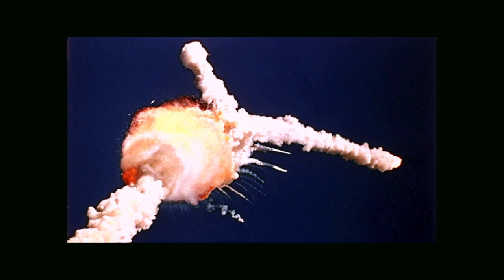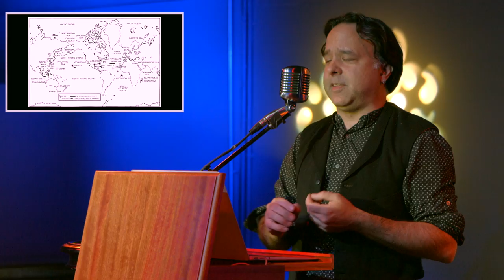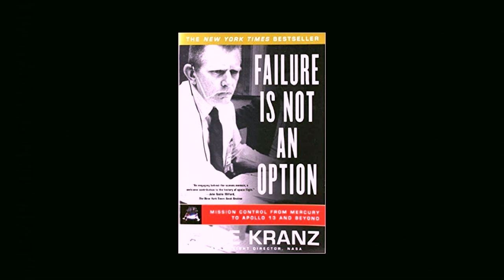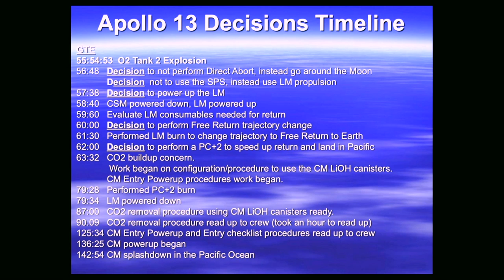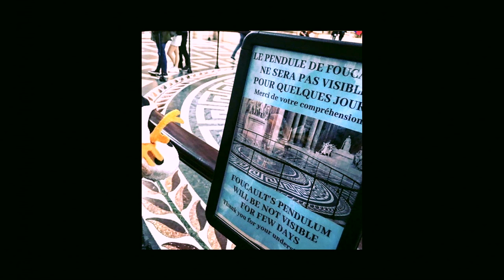The Unsung Heroes of Human Spaceflight | Odd Salon RISK 4/7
John Adams - The Unsung Heroes of Human Spaceflight

Odd Salon RISK: Tales of peril and possibility, jeopardy and chance; of flirting with danger and being willing to lose it all

Curated by KC Crowell
Edit, Camera, Post production: John Adams
Live Editing: John Adams
Sound: Steen